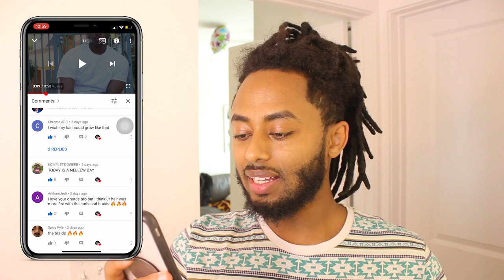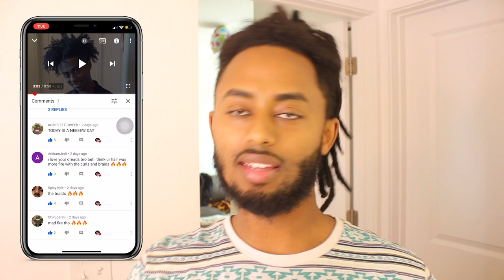CRAZY HOMELESS MAN DREADLOCK TRANSFORMATION | Gave Him a Good Haircut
this link includes:
Dreadlock update
Dreadlock transformation